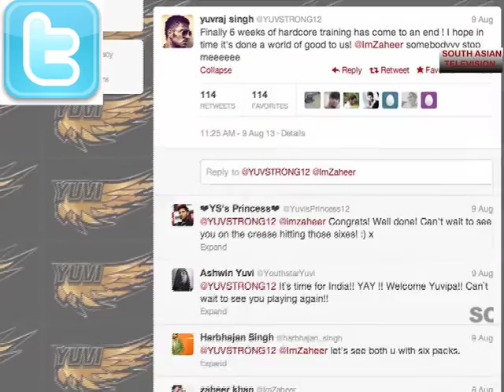Video: Yuvraj, Zaheer ready for Indian squad after strenuous training in France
India cricketers Yuvraj Singh and Zaheer Khan have returned to India from an intense six-week long overseas training camp to get their form and fitness back in order and to regain their spots in the national squad.